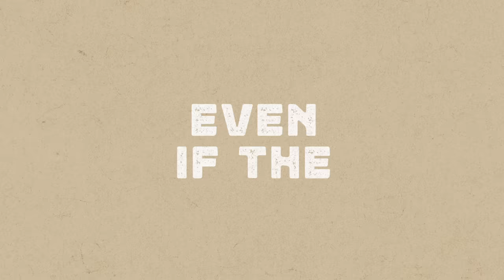Joy Oladokun & Chris Stapleton - "Sweet Symphony" (Official Lyric Video)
Official lyric video for Joy Oladokun & Chris Stapleton's "Sweet Symphony" - available everywhere now

Lyrics:
I get weak
Whenever you’re around
I let my walls down
Lay my weapons on the floor

Fight
Every day I used to fight
Dream of real love at night
Well it’s reality now

Loving you’s a sweet symphony
That all of heaven and earth join to sing
My heart trembles at the sound
Even if the world that we built  falls at our feet
We're still right where we're supposed to be
Together through ups and the downs

Dungeons And ivory towers

Chris Verse:
Wrong
We’ll get things wrong
But as long as we keep, every promise we make we’ll stay whole
I know
There’ll be heavy days
But in every mistake
There’s a lesson to learn so stay here with me

Even in the valleys baby
When the rivers too deep
Let me be your comfort, darling.
Wherever this road leads

Even if the worldd that we built  falls at our feet

Direction / Animator - Lee Gregory @ilovemotion_freelance